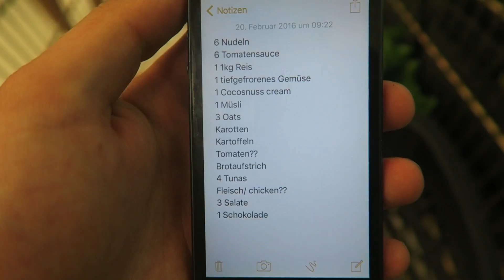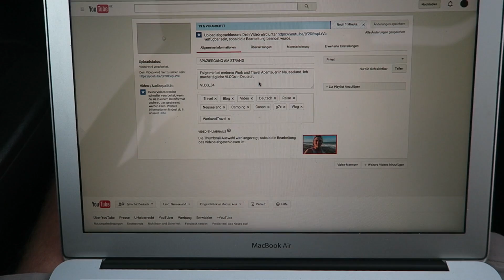KAFFEE TRINKEN!!!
VLOG_88

other Instagram  maltewanner
Beme  mattventure

Musik

Miny Mine - Great

Kameras

Canon G7x
Canon 70D